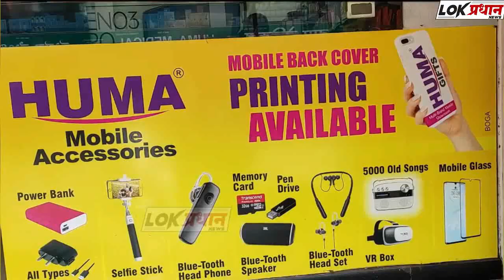प्रभाग रचना व आरक्षण निशिचती पुढे जाण्याची शक्यता